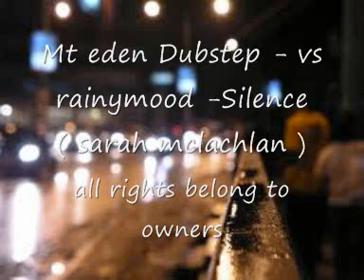mt eden dubstep- vs rainy mood silence (sarah mclachlan)